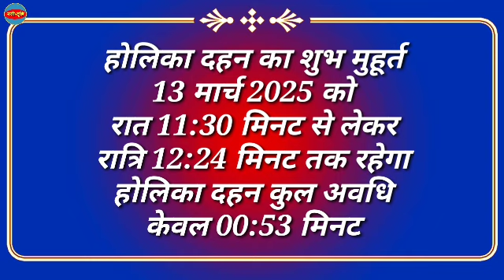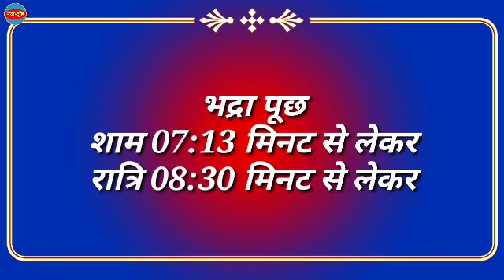होली 2025 में कब है | Holi 2025 Date | होलिका दहन 2025 | Holi 2025 Mein Kab Hai | Holika Dahan 2025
2025 mein holi kab hai
2025 me holi kab hai
holi kab hai
holi ke tarikh ki hai
holi 2025
2025 mein holi kab hai
2025 ka holi
2025 ke holi
holi ka holi
holi kab hai 2025 mein
holi kaun se mahine mein
holi kitane tarikh ke hain
holika dahan kab hai
होली कब है
2025 में होली कब है